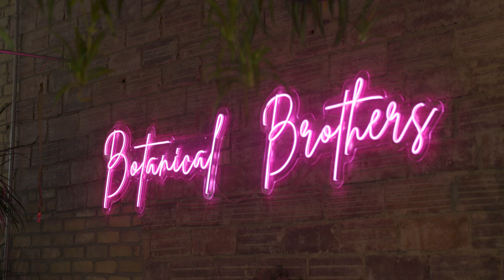Senior Cinematic Film - Liv | Fargo South High School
High School Senior Pictures
Stacy Kennedy Photography

Hair & Makeup: Ashley Trappen
Videographers: The Archers